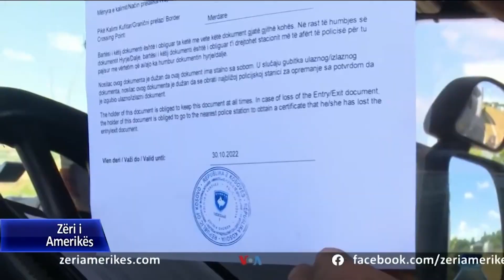Lajçak: Të parandalohet përsëritja e tensioneve në veriun e Kosovës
I dërguari i SHBA për Ballkanin dhe i dërguari evropian për bisedimet Kosovë – Serbi vazhduan të enjten takimet me udhëheqësit e serbëve lokal në Mitrovicën e Veriut prej nga shkuan në Serbi, në një përpjekje për të siguruar një zgjidhje politike që do të shmangte tensionet si ato të 31 korrikut